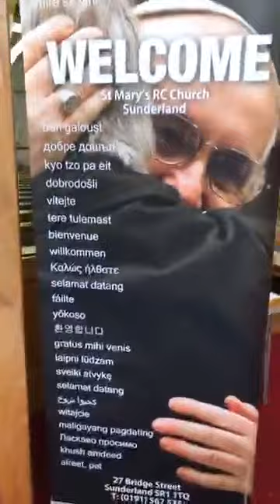Mass 14th April (Easter Tuesday)